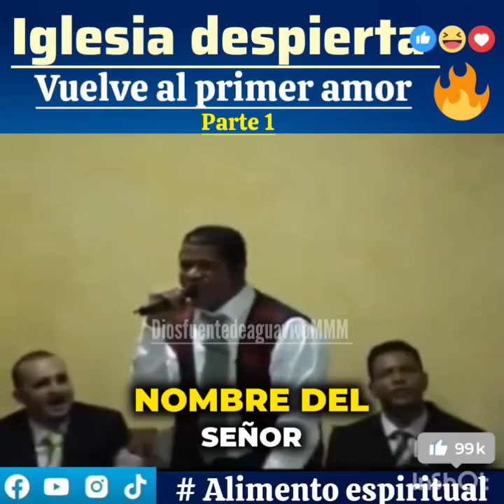Pastor Juan Pablo Mosquera Despierta Iglesia Del Sueño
Cortesia de @Yiyeavila141